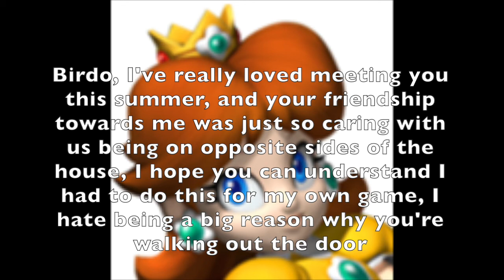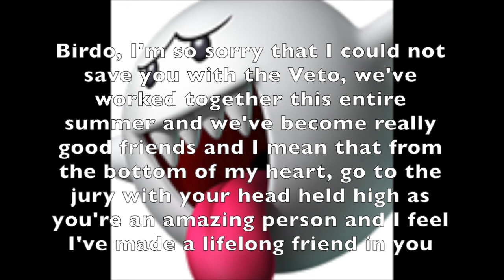Superstar Big Brother - Episode 20 - Veto 10 & Eviction 10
Cast:
Birdo
Boo
Daisy
Peach
Toadette

Evicted:
14. Luigi
13. Rosalina
12. Bowser Jr
11. Bowser
10. Donkey Kong
9. Toad (Juror 1)
8. Pauline (Juror 2)
7. Yoshi (Juror 3)
6. Mario (Juror 4)
5. ??? (Juror 5)

Votes:
Daisy - Birdo
Peach - Birdo